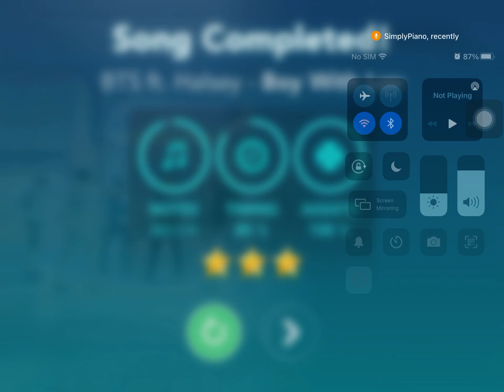Simply piano- Boy With Luv from BTS